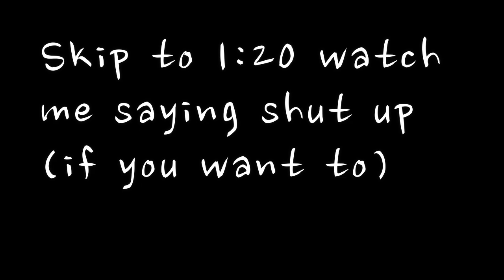The Captain Skull • Shut Up Compilation • *300 Subscribers Special!!!*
If you guys like the video in the comment section say shut up and it shows your a true fan! And apart of the team!!

Please vote for Life Is Strange when I get the new PC I really wanna play new games for you guys so please go and vote this isn't opitional

And help GalaxyJTM to 300 and TommyTuber too 100. Please it will mean a lot to us if you help support us!!